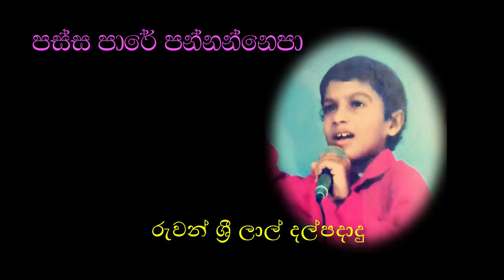PASSA PARE PANNANNEPA by Ruwan Sri Lal Dalpadadu | පස්ස පාරේ පන්නන්නෙපා - රුවන් ශ්‍රී ලාල් දල්පදාදු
෴෴෴ පස්ස පාරේ පන්නන්නෙපා ෴෴෴

(පස්ස පාරේ පන්නන්නෙපා
මගෙ සුදු අම්මේ මට බඩගිනි නෑ) //
බිල්ලෝ නෑ හොල්මන් නෑ
ඇයි මගෙ අම්මේ ඔය බොරු කතා
පස්ස පාරේ .

වීර කතා කිව් ඔබ අද මොකදෝ
බොළඳ කතා කියා රවටන්නේ
මට බඩගිනි නෑ අම්මෙ බත් කන්නට බෑ
කරදර මට නොකර ඉන්න මගෙ අම්මේ
පස්ස පාරේ .

කොහොමද අපි ලොකු වුණාම වීරයො වන්නේ
අම්මලමයි පුංචි අපව රවටන්නේ
ගෝනි බිල්ලො නෑ සොහොනෙ යක්කු නෑ
පුංචි අපිත් ඕව දන්නවානේ
පස්ස පාරේ .

කොහෙන්ද හඳහාමි අපිට කිරි පැණි දෙන්නේ
මිනිසුන් නැති පාළු ලෝකයේ
හඳේ හාවො නෑ කිරිපැණි එහි නෑ
විසිවන ශතවර්ෂෙ මේක සුදු අම්මේ
පස්ස පාරේ .//

පද රචනය:            ශ්‍රී කාන්ති හෙට්ටිආරච්චි
සංගීත නිර්මාණය: සරත් ද අල්විස්
ගායනය:               රුවන් ශ්‍රී ලාල් දල්පදාදු
Lyrics:                 Sri Kanthi Hettiarachchi
Artist:                  Ruwan Sri Lal Dalpadadu

එදත් අදත් එකසේ ජනප්‍රිය මෙම සුමධුර ගීතවල පද රචනය, සංගීත රචනය සහ ගායනය ස‍ඳහා නිර්මාණ දායකත්වය ලබා දුන් කලා ශිල්පීන් ඉතා ගෞරවයෙන් සිහිපත් කරමි. මාධ්‍යවලින් අද අසන්නට නොලැබෙන මේ සුමියුරු ගීත එදා රසවිඳි රසිකයින්ට නැවත තම මතකයන් අවදි කර ගන්නටත්, තවද පැරණි ගීත නිර්මාණයන් ගැන හදාරන්නට කැමැත්තක් ඇති නව පරපුරේ රසිකයන්ට අත්වැලක් ලෙසත් මෙලෙස ඉදිරිපත් කරමි. ඔබගේ ශ්‍රවන වින්දනය සඳහා පමණක් ඉදිරිපත් කරන මෙම ගීත භාගත කිරීම, පිටපත් කිරීම හා වාණිජමය අරමුණු සඳහා ඉවහල් කර ගැනීමෙන් වළකින ලෙස ඉතා කාරුණිකව ඉල්ලා සිටිමි.